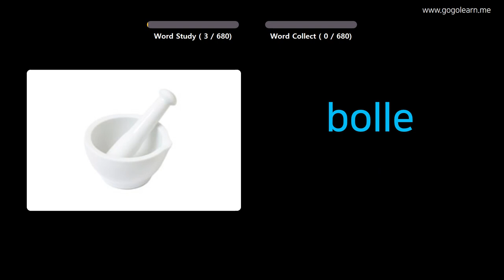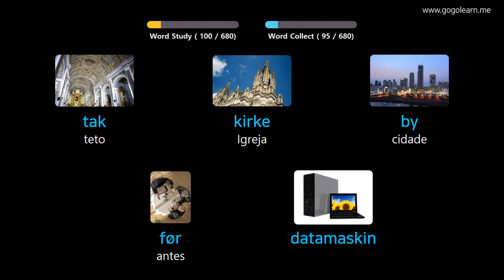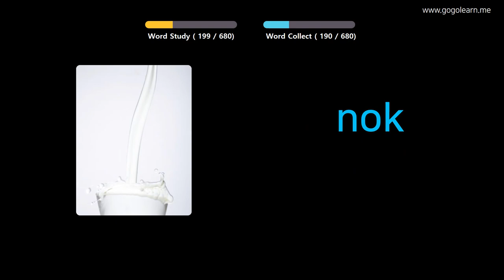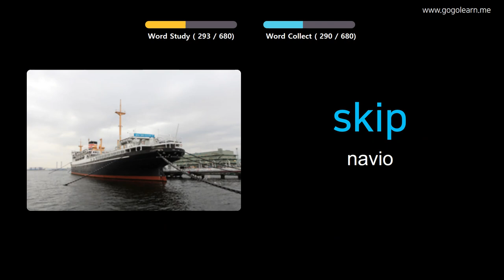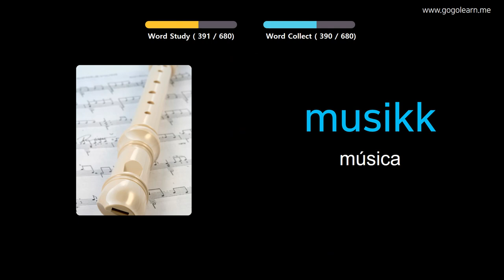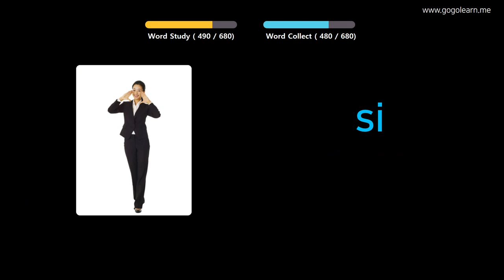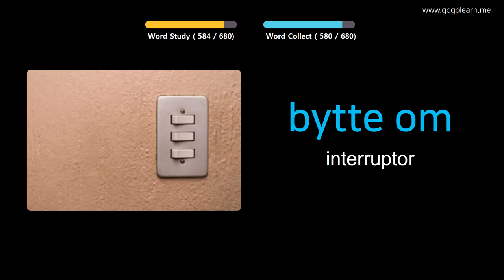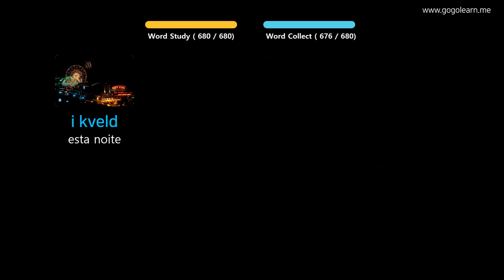Aprendendo Norueguês Através De Fotos |Vocabulário Norueguês Crianças | Golearn